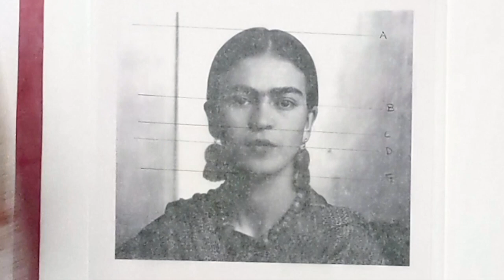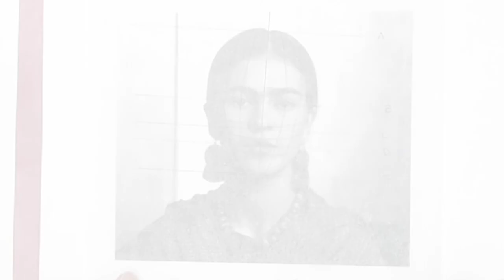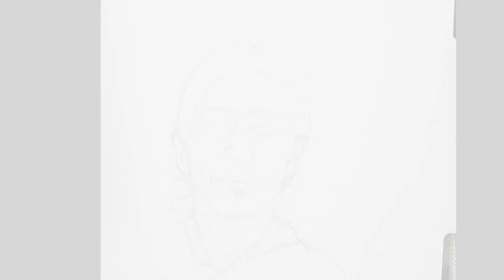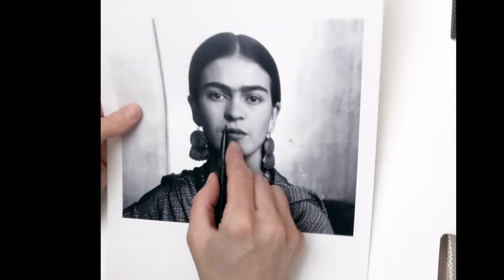How to Draw a Face: Charcoal Demonstration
Artist Anna Kaye teaches the monthly Drop-In Drawing classes at the Denver Art Museum. In this video, she demonstrates how to make a charcoal drawing of a face using a photo of Frida Kahlo.